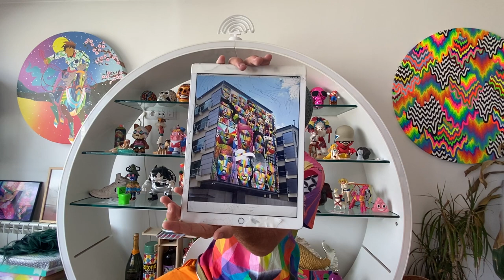OKUDA San Miguel nos habla en primicia del proyecto para el edificio del Ayuntamiento de Fuenlabrada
Okuda San Miguel, pintor, escultor y diseñador especializado en arte urbano, nos manda un saludo a FuenlaDesdeCasa a través de este vídeo, en el que nos habla de sus actividades durante el confinamiento.
Y nos avanza en primicia el boceto del proyecto para el edificio del Ayuntamiento de Fuenlabrada "un edificio lleno de gente que mira hacia las calles vacías" realizado antes de que llegase el confinamiento a causa del